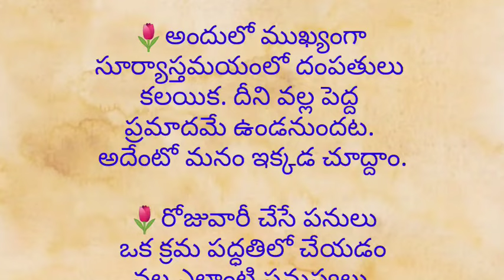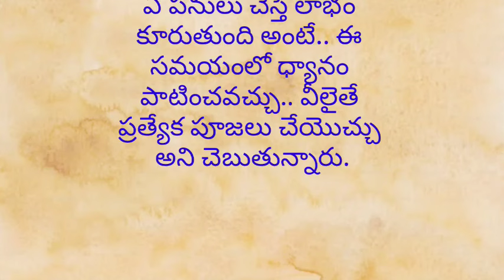సూర్యాస్తమయంలో భార్య, భర్తల కలయిక వల్ల ఇన్ని అనర్ధాలా..! నిత్య సత్యాలు...vastushastra telugu..